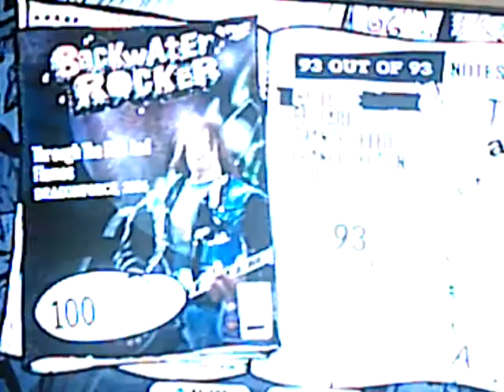Guitar Hero 3- TTFAF You Rock!!! 100% FC Expert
I Rock!!!